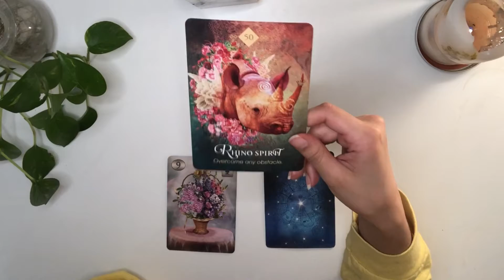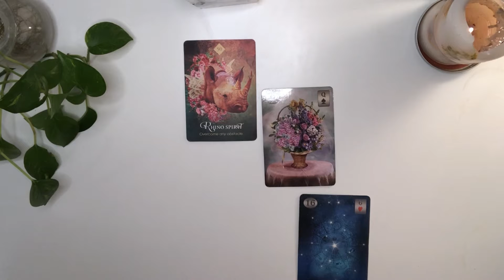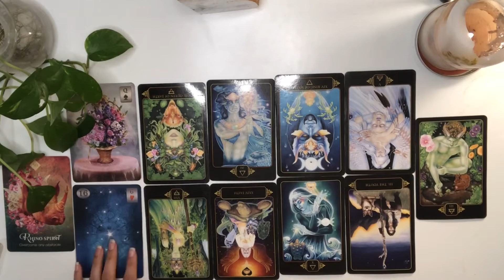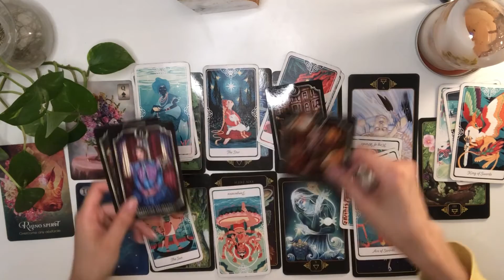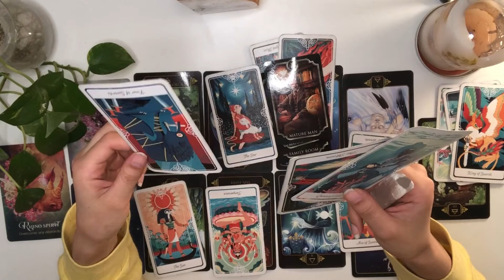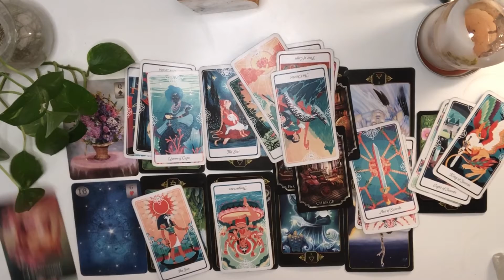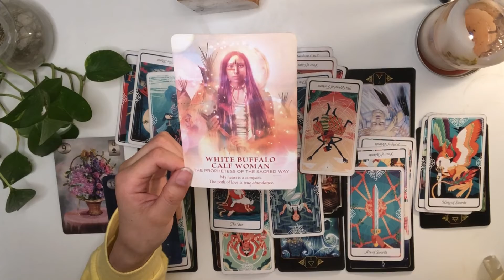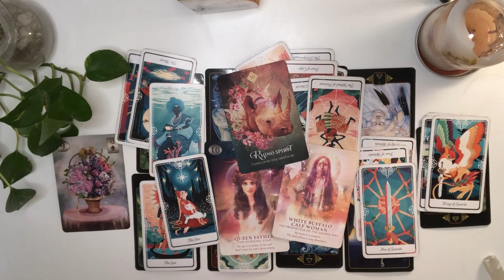TAURUS they’re gonna say its dumb but your going for it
Taurus  5:50 Reading 18:48 advice